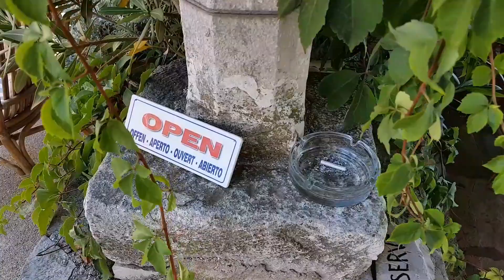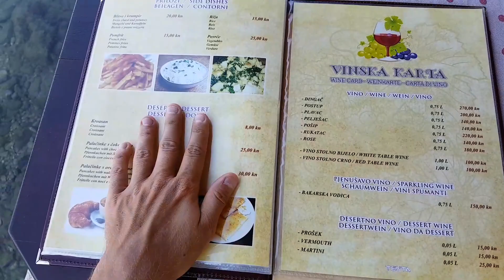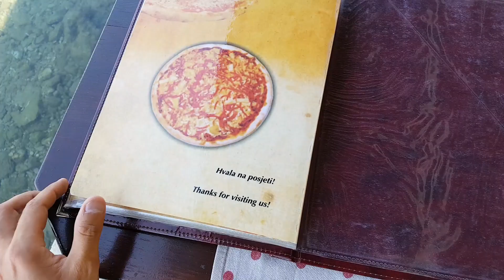Loviste, Peljesac, Chorwacja | ForumWiedzy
Zobacz jak piękne i spokojne miejsce o nazwie Loviste (Lovište) znajduje się na półwyspie Peljesac (Pelješac) w Chorwacji. Cisza, spokój... coś dla osób, które cenią ciszę. Atrakcji turystycznych tutaj nie ma, ale jest indywidualnie, że tak to ujmę.

Zapraszam do mojej grupy miłośników Chorwacji "CHORWACJA NA WAKACJE" na facebooku

Zapraszam do subskrypcji kanału ForumWiedzy i polubienia ForumWiedzy na Facebooku, dzięki czemu będziesz zawsze na bieżąco.